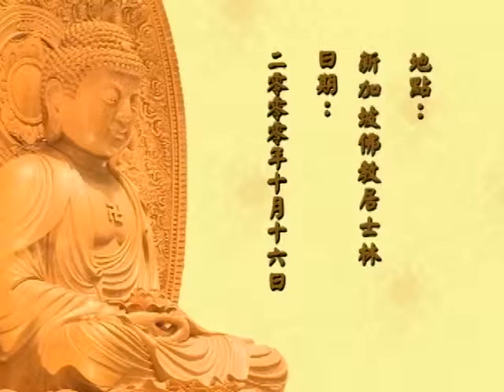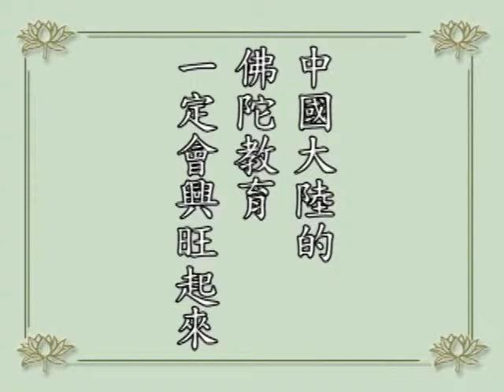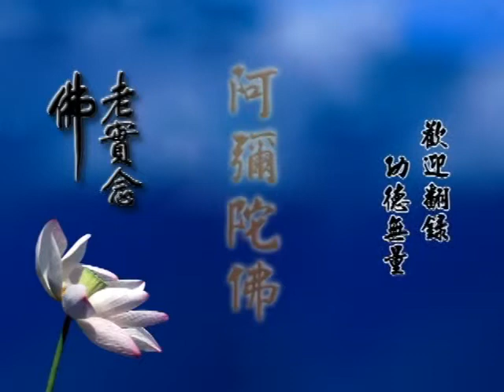學佛答問 28 淨空法師